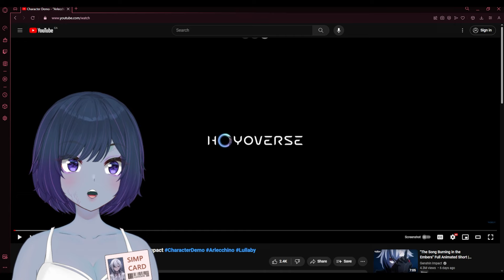RAAAAAAAAGHHH | Character Demo - "Arlecchino: Lullaby" REACTION | Genshin Impact | vtuber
she's finally playable after 1 year 9 months and 12 days of waiting RAAAGHHH

- Donations are non-refundable and will go toward improving the stream and my brand

→ 𝐂𝐇𝐀𝐏𝐓𝐄𝐑𝐒
0:00 - Intro
0:42 - Reaction
3:27 - Replays
5:02 - Outro

→ 𝐂𝐇𝐀𝐓 𝐂𝐎𝐌𝐌𝐀𝐍𝐃𝐒
!socials - !emotes - !truffle - !credits - !lurk - !throne - !suggest

→ 𝐂𝐑𝐄𝐃𝐈𝐓𝐒
ALL CREDITS: indigofay-credits.carrd.co